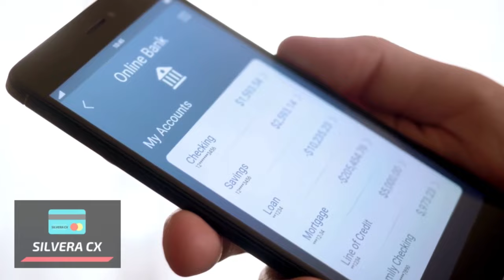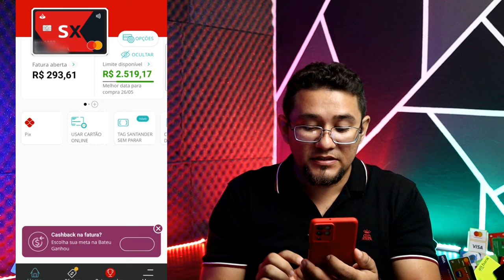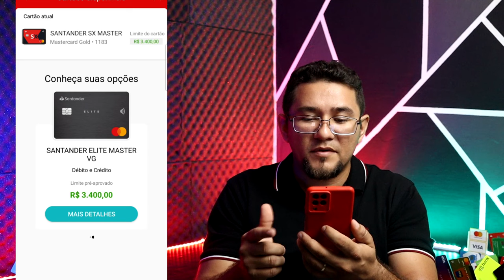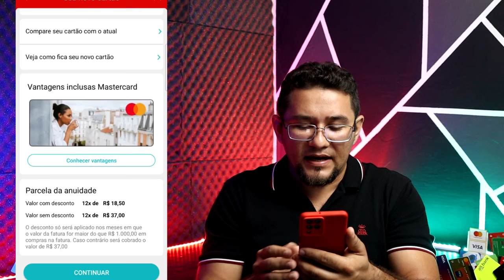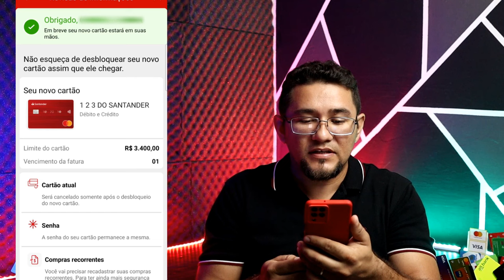✅💳Urgente Santander! Troque seu Cartão Sx agora por outro com mais vantagens, (veja o passo a passo)